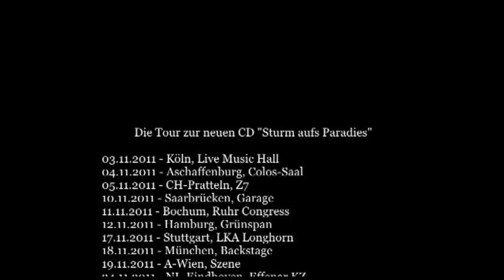Sturm aufs Paradies - Falk & Herr von Mümmelstein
Falk & Herr von Mümmelstein erklären euch alles was ihr wissen müsst über das Album „Sturm aufs Paradies".